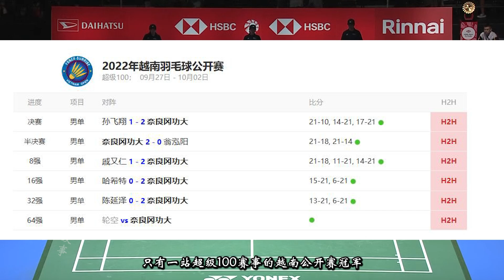奈良冈功大“四强全满贯”之谜！战术解读奈稳定晋级却为何难以夺冠？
他，带着一手稳健的拉吊，让一种好手碰见了都要难缠到被磨下一层皮，故而得名“磨王”之称，细腻的网前加之极快的速度，配上一手离谱的防守，强大体能加持下让人羡慕的挣扎能力，却为何被冠名“四强全满贯”选手#badminton